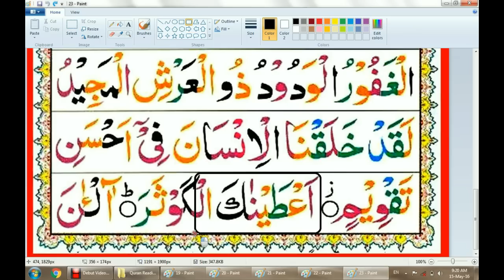Lesson 13 sukoon exercise , Learn Quran Reading with Tajweed for Beginners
You can listen and repeat Arabic Alphabets with this video and learn easily. here is the link to download the book.